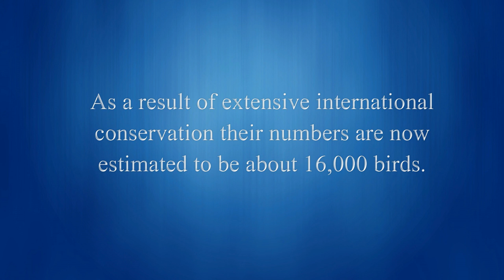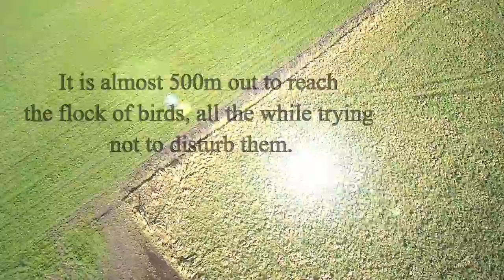Trumpeter Swans in Fraser Valley